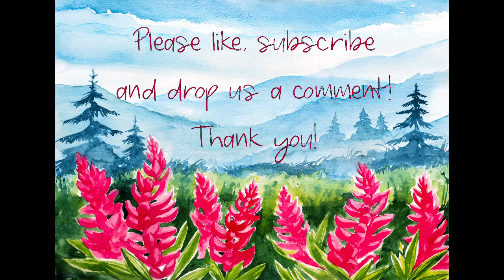I'm Not Ashamed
Written by Melvin Johnson and Ken Swiger